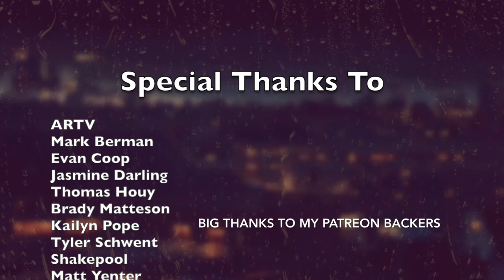Lemme Tell Ya About: Nailbomb - Point Blank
This video was dropping at some point this month. Why not now?